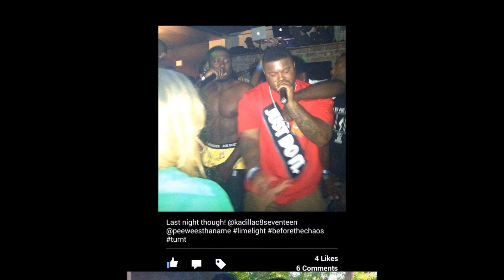Kadillac N Pee Wee - Keep My Name Yo Mouth (Prod. By BUD)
Bringing you the hottest music straight from the Westside of Fort Worth, Texas! Twitter: @KadillacNPeeWee Instagram: Kadillac8seventeen